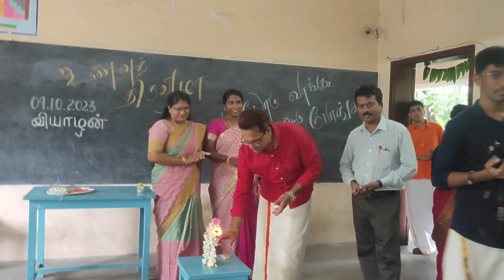ADARSH VIDYA KENDRA - FOOD MELA (2023-2024)